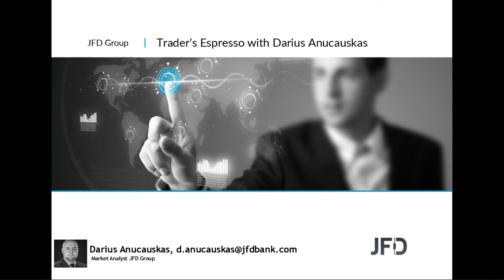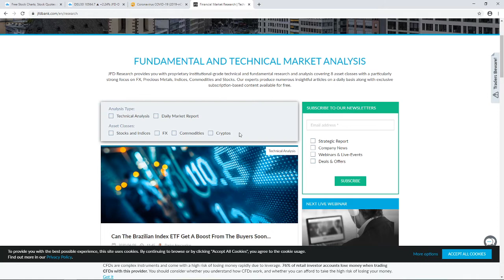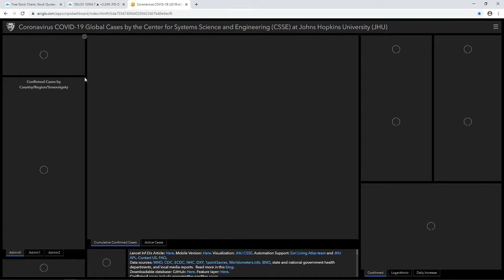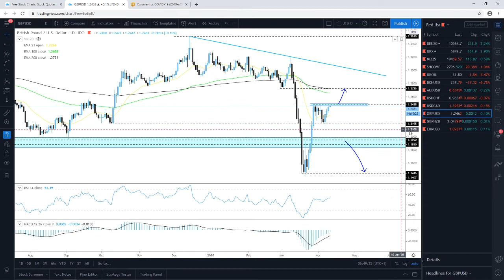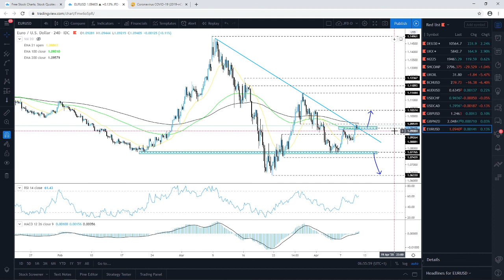Daily Technical Analysis - JFD Trader's Espresso - 10/04/2020 - Indices, Commodities, Cryptos and FX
Technical analysis of DAX, FTSE100, Nikkei225, Shanghai Composite, Brent Oil, Bitcoin Cash, AUDUSD, USDCHF, USDCAD, GBPUSD, GBPCHF, EURUSD with Darius Anucauskas.